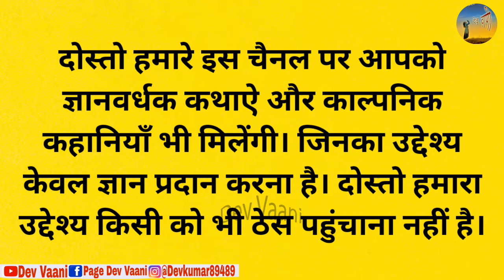चतुर बुढ़िया और तोता और बुद्धिमान लड़का (भाग-4) | Chatur Budiya Aur Tota Aur Buddhiman Ladka | Stories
Hindi kahani | हिन्दी कहांनी । Moral Hindi story | Rochak Kahani | adhyatmik kahaniya | dharmik katha | dharmik kahani | Pauranik Katha | | Hindi Kahani